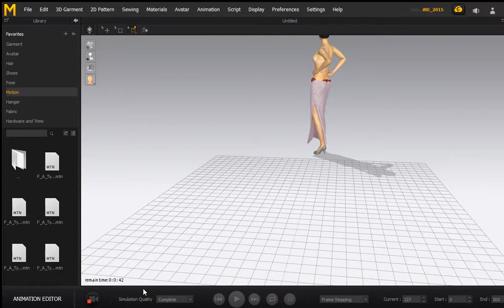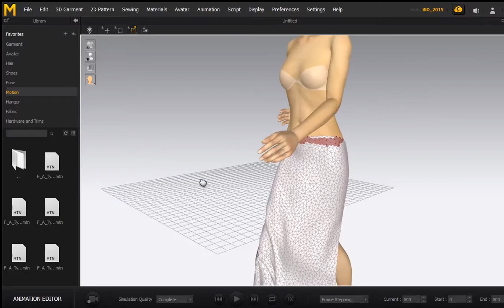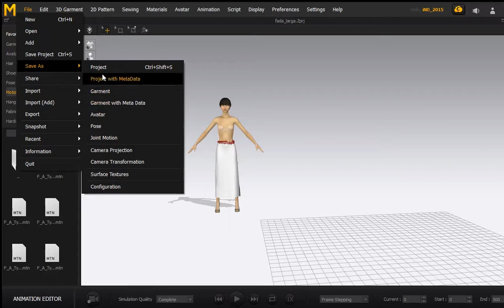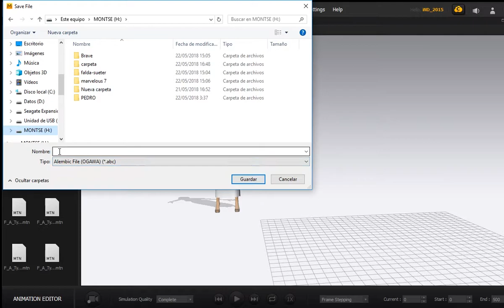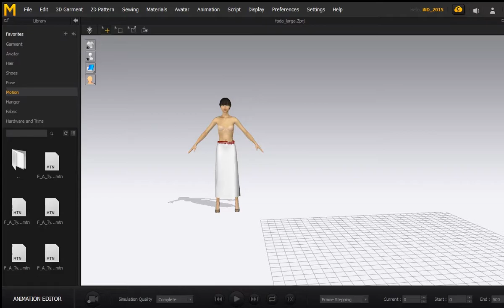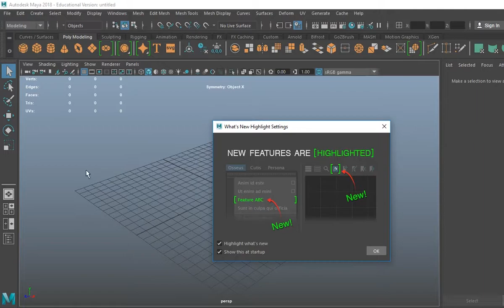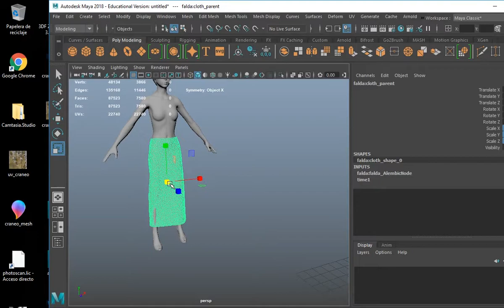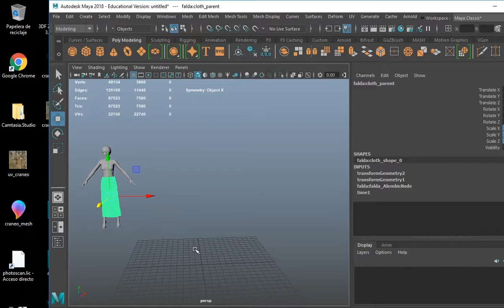07. Crear falda y camiseta con Marvelous Designer 7. Parte 07